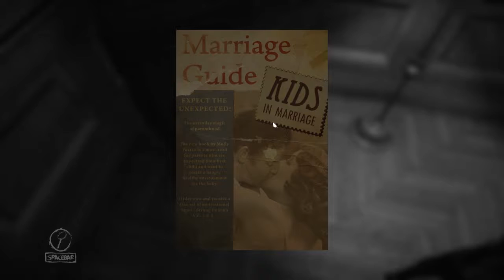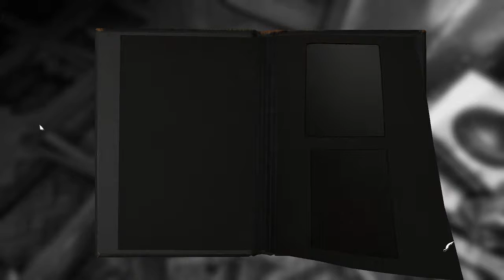Too Many Babies | Dedmek Plays: Layers of Fear | Part 3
So, like most of the episodes in this series, in this episode I get another component for the painting. Also, Creepy Babies.

I know I said uploads would be more regular. I did not know I would be  working 14 hour days for two plays over the summer. Sorry.

Thumbnail is a edited version of Layers of Fear Concept Art